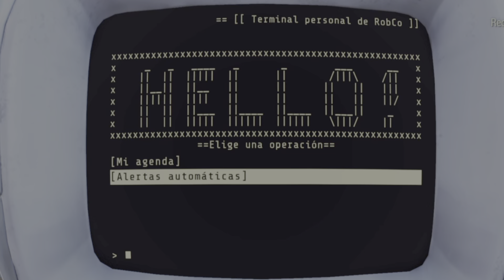Como conseguir la cámara de fotos ultra rápido y fácil | Fallout 76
Hola moradores ! Hoy aprenderemos como conseguir la cámara de fotos pro snap deluxe ultra rápido y fácil.

busca a  murphy_downstroy

Contáctame!!